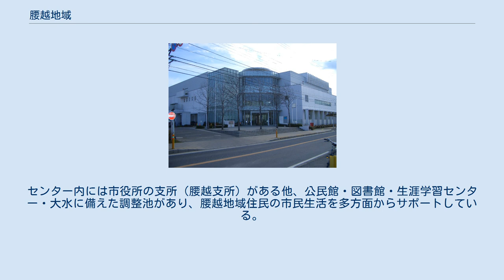腰越地域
腰越地域（こしごえちいき）は神奈川県鎌倉市の行政エリアの一つ。
6の大字（腰越・七里ガ浜・七里ガ浜東・津・津西・西鎌倉）がこの中に含まれる。
地域の人口は約25,000人（2005年）面積は4.21km2。
 この地域は、旧腰越町とほぼ同じ範囲となっている。
旧腰越町は、1939年（昭和14年）11月3日に旧鎌倉町と合併し、鎌倉市の一部となった。
 腰越地域は鎌倉市の南西部にあり、南は相模湾、西は藤沢市に面している。
また東を鎌倉地域、北を深沢地域と接している。
海岸線を国道134号と江ノ島電鉄線が平行して走り、また地域内を神奈川県道304号腰越大船線と旧江ノ島道が縦断、湘南モノレールが横断している。
 地域内には西鎌倉駅・片瀬山駅（湘南モノレール）、腰越駅・鎌倉高校前駅・七里ヶ浜駅（江ノ島電鉄）の5つの鉄道駅があり、腰越漁港・腰越行政センター・腰越海水浴場などの施設がある。
また龍口寺・満福寺・竜口明神社などの寺社が存在する。
 鎌倉山・七里ガ浜・腰越・津に囲まれた区域には通称「鎌倉広町の森」と呼ばれる山林が残っている。
広町の森にはオオタカ・フクロウ・ホタルなどをはじめとする多様な動植物のほか、ホトケドジョウやカヤネズミなど貴重種も生息しており、鎌倉市は2003年（平成15年）10月に「都市林公園」として一帯を保護していく事を決定した。
 腰越・津の両大字（住居表示未実施地域）は非常に複雑に入り組んでおり、地図で一括して「腰越・津」と表示する場合が多い（そのいきさつについては後述）。
 縄文時代の腰越地域は、今よりも5メートル程海面が高く、低地部は水没していた事が考古学の分野で実証されている。
このため当時の集落跡や貝塚は、現在の丘陵部にあたるエリアから発見される事が多い。
 その後、有史時代に至るまでの過程で土地の隆起が起こり現在の腰越地域一帯が形成されたと考えられている。
なお当地には土地が一夜にして隆起した事を思わせる伝説（五頭竜伝説）が残る。
 腰越地域一帯と手広・笛田・川名のあたりは津村郷と呼ばれ、特に南部の腰越は古くから古東海道の宿駅として栄えた。
地域内には中世城郭の遺構が残っていたり、「御所ヶ谷」という字名が残っていたりする事などから古代・中世頃に豪族が勢力を持っていた事が推測されるが、史料がすくなく詳しい事はわからない。
 戦国時代になると後北条氏の支配下に入り、北条氏滅亡後は徳川氏の支配下に入った。
当初は玉縄藩領だったが、後に成瀬重治が知行し、その際検地を受けた。
その後も旗本領となった。
 腰越地域には江戸時代初頭まで村は「津村」しか存在しなかったが、寛文6年11月に一部地域が「腰越村」として独立した。
腰越村独立の背景には当地の土豪島村氏に対して一部村民が反発した事により、親島村派の村民が津村に、反島村派の村民が腰越村に所属したとの説がある。
 上記の説の真贋は不明だが、腰越村成立の際村域が複雑に混交してしまい、そのまま現在に至った理由のひとつとされる事が多い。
 幕末になると腰越地域は異国船警護の拠点として重視され、小動岬に台場が設置されたが、周辺住民は異国船警護に伴う夫役で困窮した。
 腰越行政センター（2005年1月30日撮影） 腰越行政センターは1999年（平成11年）3月に鎌倉市腰越、神奈川県道304号腰越大船線沿いに建てられた総合的な行政施設である。
センター内には市役所の支所（腰越支所）がある他、公民館・図書館・生涯学習センター・大水に備えた調整池があり、腰越地域住民の市民生活を多方面からサポートしている。